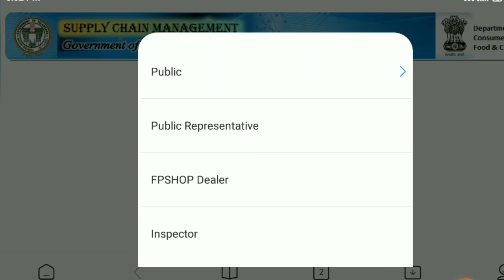మీ రేషన్ కార్డు కి మొబైల్ లింక్ ఎలా చేయాలి |చిరునవ్వు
రేషన్ బియ్యం కోసం ఎస్ఎంఎస్ రిజిస్ట్రేషన్ |For a ration shop and making SMS Registration|
|చిరునవ్వు|